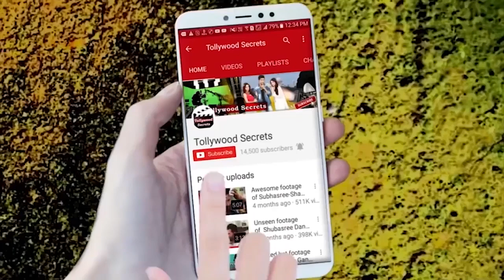সেলেব টক্সের আড্ডায় ব্রাত্য বসু | Bratya Basu । বহমান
Watch full updates on Bangla movie  বহমান news, events, gossips,fashion trends, style statements, live video, shooting reports of your favourite celebrities direct from shooting location, brought to you by Tollywood Secrets.